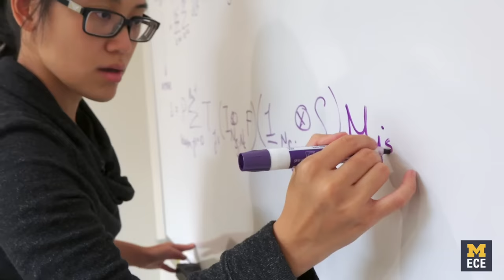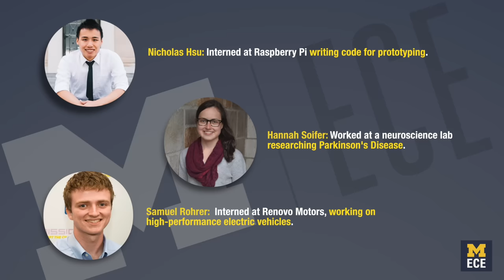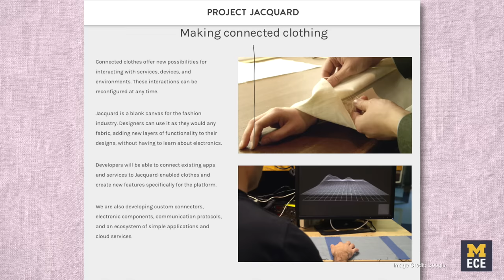What is Electrical / Computer Engineering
Electrical Engineering has been around a long time - what does it mean for today's world? Computer Engineering is more than software. In this video, discover what today's students are doing in electrical and computer engineering.